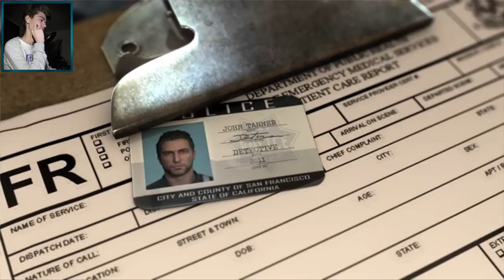Driver San Francisco │ Pretty Interesting! │ Let's Play Ep. 1 (1080p 60fps)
MY FIRST PROPER LET'S PLAY!

We are starting a new Let's Play where we are going to play Driver San Francisco! This video is part 1 of a 25 minute video. Don't want to make these videos too long. It was the first episode and I didn't expect so many cut scenes and so much talking so it became longer than I thought. So I split it in two!

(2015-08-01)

Gamepad: F310

Microphone: sE X1 (XLR)

If you have any other questions about my videos you can write a comment in the comment section.